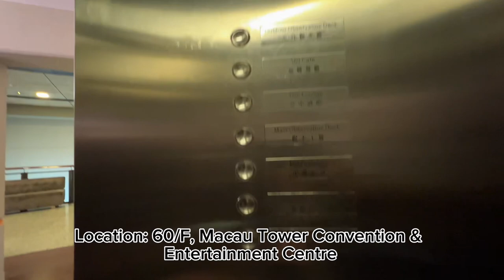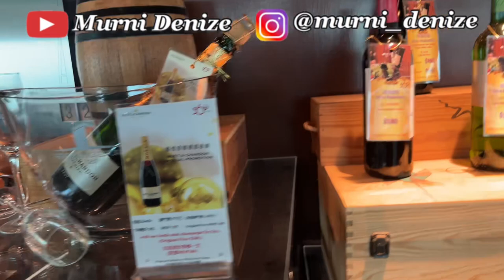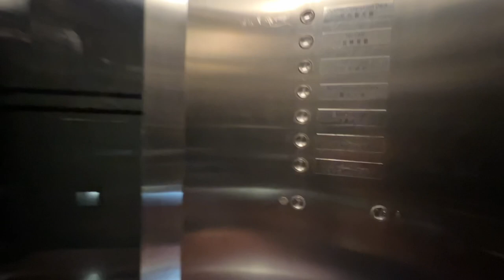360° Café Macau Tower Lunch Buffet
360° Café Macau Tower Lunch Buffet